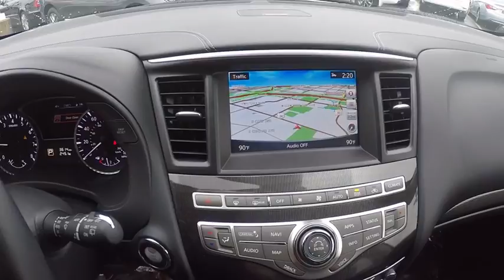2017 INFINITI QX60 Clarendon Hills IL C170071